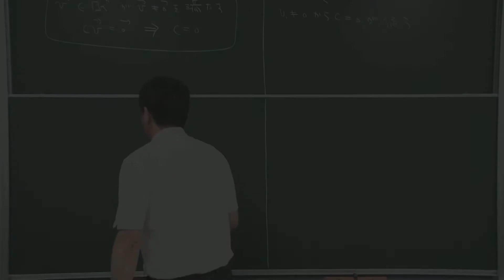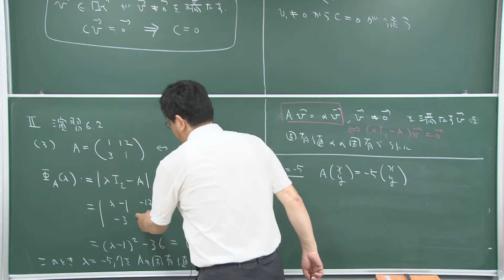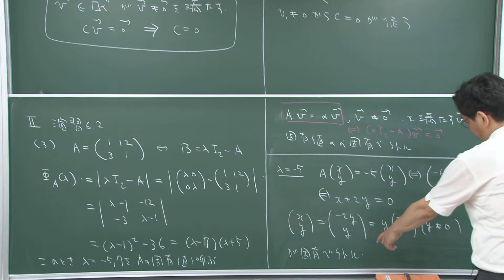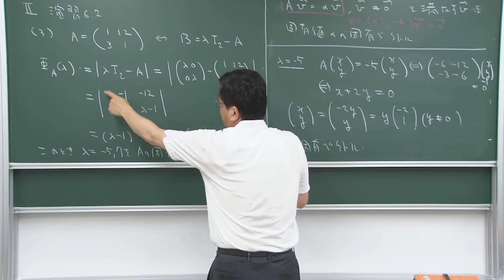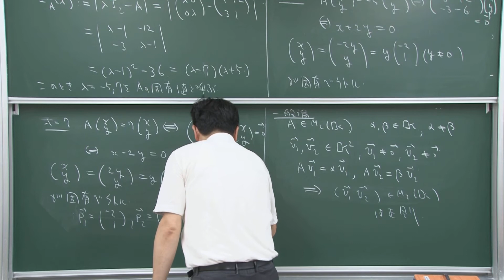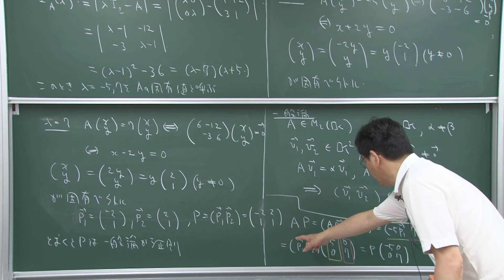第6章 II演習6.2 (3)